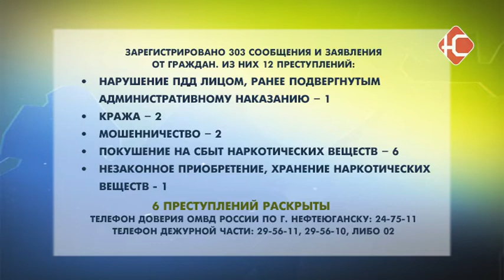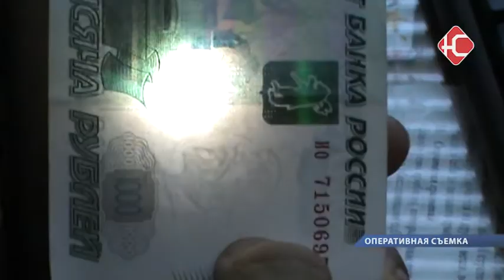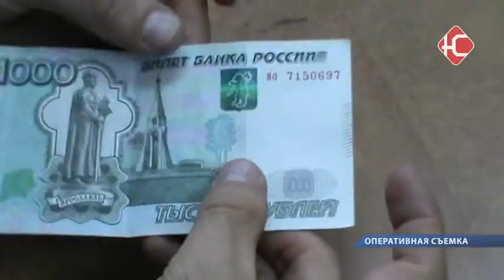Сводка ОМВД 12.03.2019